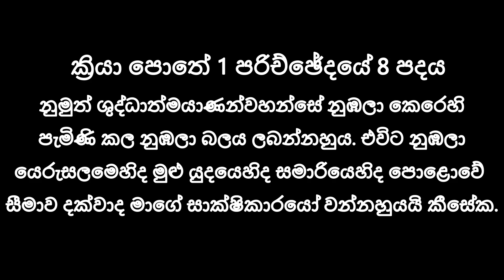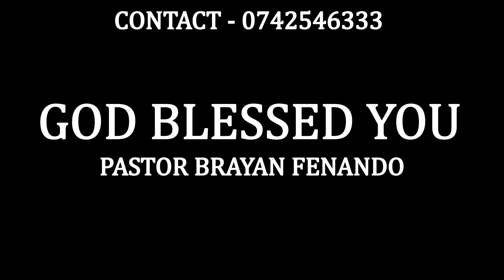2023/10/24 රාත්‍රි බලවත් යාච්ඤාව || 🙏powerfull preyer in the night| rathri yachnawa